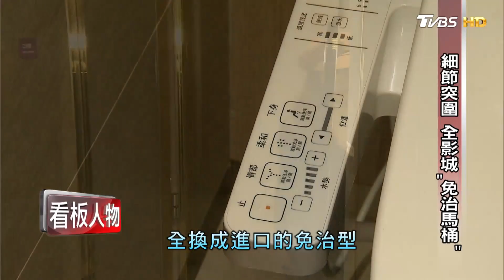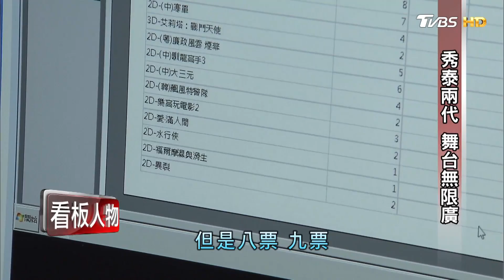秀泰影城兩代 舞台無限廣！兒子留美讀醫 接起戲院世家 看板人物 20190407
【TVBS 看板人物】主持人：方念華 TVBS 56台 每週日 20:00首播